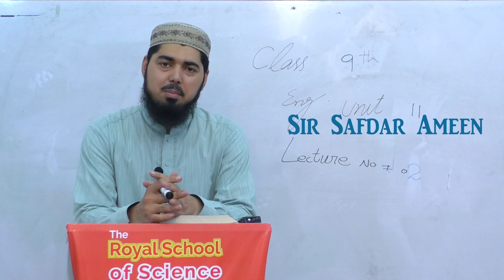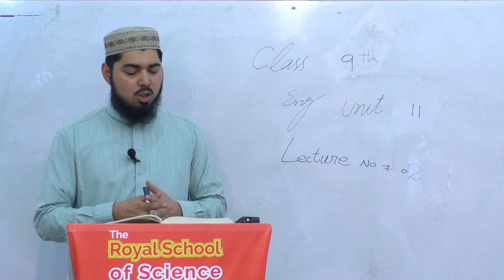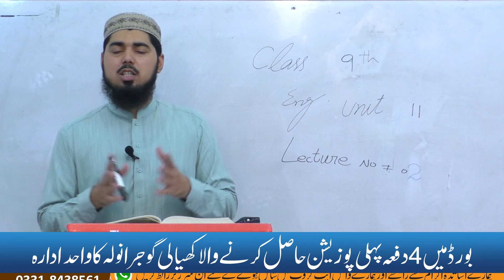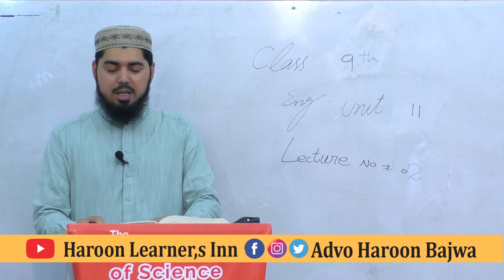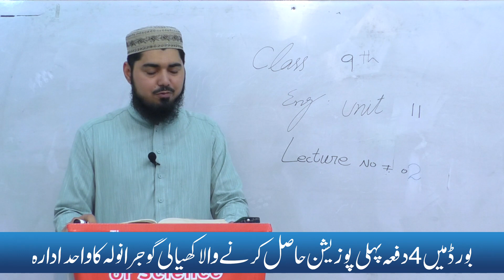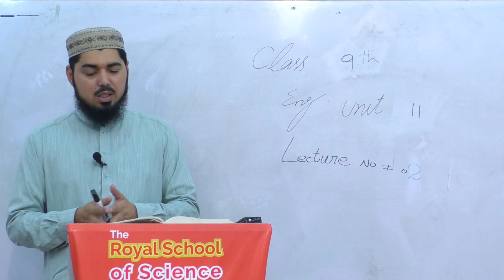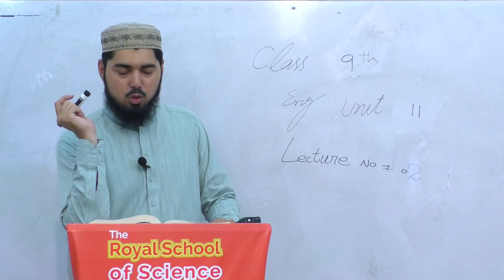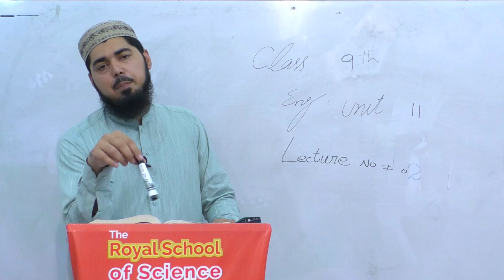9th Class English,Unit No 11: Noise in the Environment -Lecture No 2: Ch 11-Matric part 01 English.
This lecture is delievered by Sir Safdar  Ameen for the students of 9th class.
Lecture is based on Translation from English to urdu in a simple way

If you have any questions about this lecture, you can comment it or contact on social media account.

popular video on this channel.

: _ Follow All Social Account _ :
About Us
This channel is managed by those persons who wants to improve our community standards and provides you accurate information about the Tourism in pakistan, Literature, Education, haroonlearnersinn Entertainment and Laws in Pakistan.
Because we Dare,Care & Share for you.

Thanks For Support & Take Care